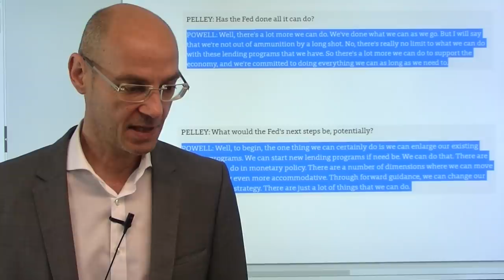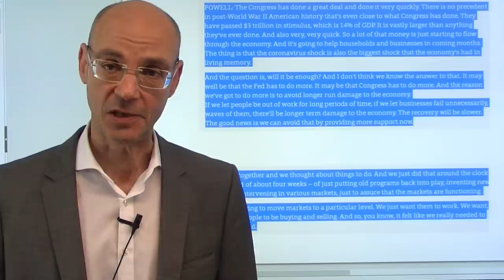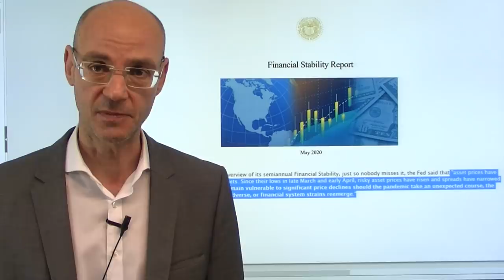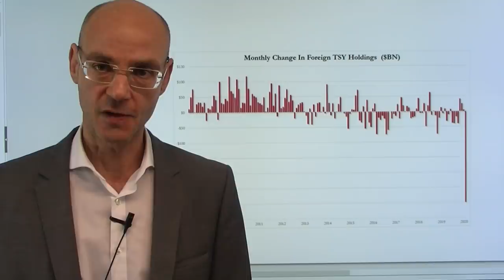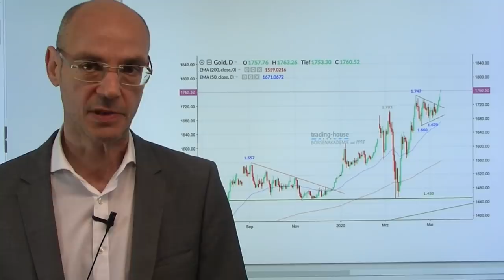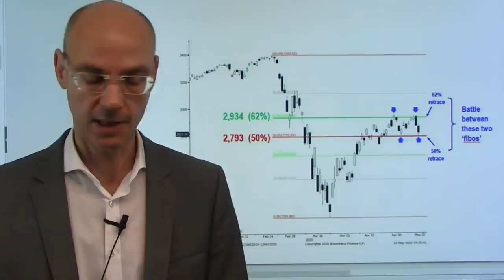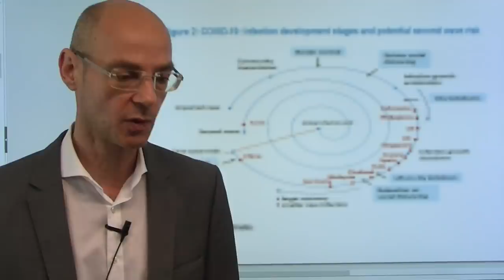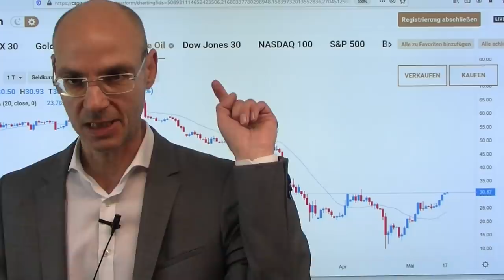Warum Gold auf den höchsten Stand seit 2012 steigt! Videoausblick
Sowohl Gold als auch die Aktienmärke starten höher in die Woche, nachdem Fed-Chef Jerome Powell in einem Interview optimistische Aussagen zur US-Wirtschaft macht - vor allem aber sagt, dass die Munition der Fed praktisch unendlich sei und man alles tun werde, um die Wirtschaft zu unterstützen. Damit hat der Fed-Chef faktisch noch mehr Liquidität für die Märkte in den Raum gestellt - und die Märkte reagieren durch steigende Aktienkurse und steigende Preise für Gold und Silber, die eben nicht so beliebig vermehrbar sind wie Papiergeld. Wie weit geht die Rally bei Gold und den Aktienmärkten? Kann Jerome Powell dauerhaft die Illsuion erzeugen, als könne man durch Geld alle Wunden heilen?